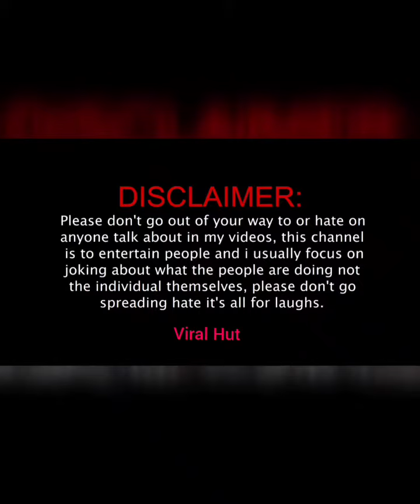Trending meme of 2021, Funny trending memes, Amir liaqat Top trending funny memes compilation